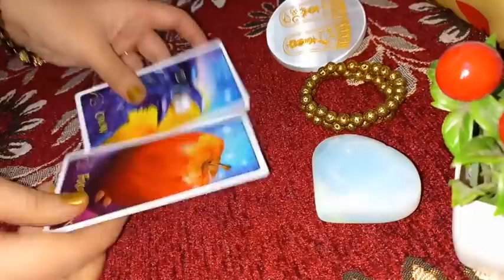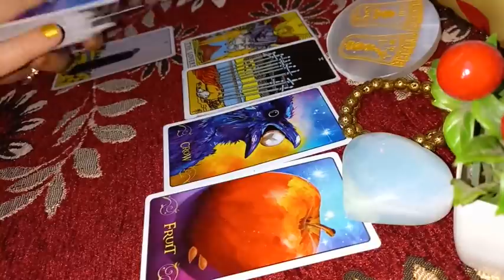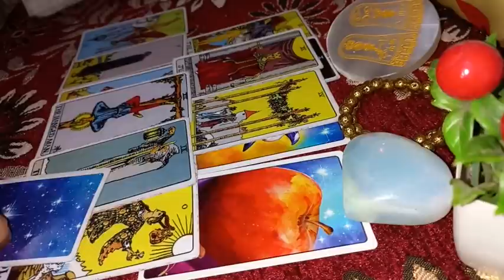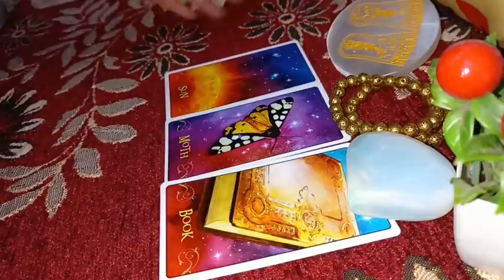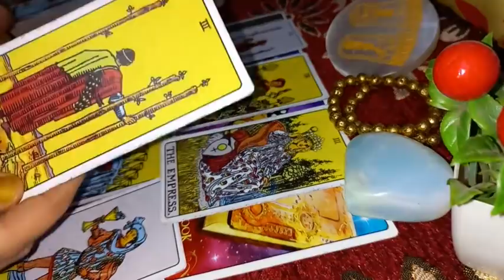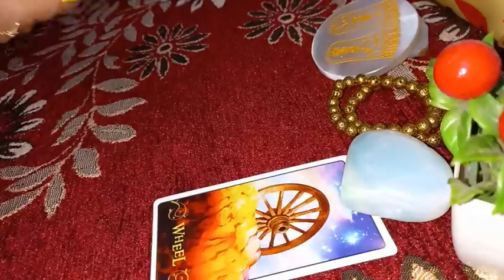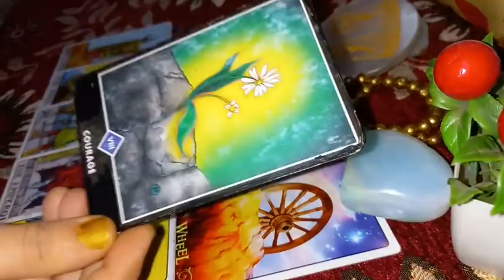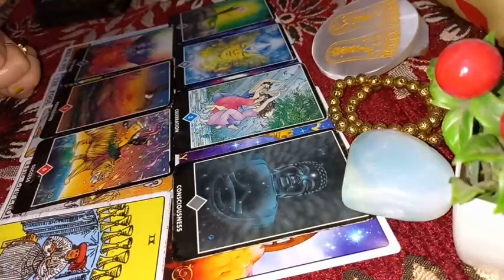😇 Aap Ki Life me Next Kya Major Changes Aayenge or U Turn in Your Life @AmberX10Crystalz Pick a Card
😇 Aap Ki Life me Next Kya Major Changes Aayenge or U Turn in Your Life @AMBER Wand  Pick a Card

1 Pile  - 1:30
2 Pile  - 17:00
3 Pile - 33:06